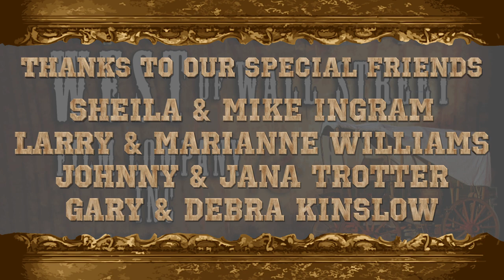Cynthia Ann Parker, Fort Parker, Groesbeck Texas - Somewhere West of Wall Street - preview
In this episode clip Red visits with Sarah McReynolds about the Texas Old American West History of Cynthia Ann Parker at Fort Parker in Groesbeck Texas. Cynthia Ann Parker was abducted by Comanches from the Fort in 1836. Cynthia Ann mothered 3 children one of them being Comanche Chief, Quanah Parker. This episode is scheduled to air on the RFD-TV network on January 31, 2022. This is from Red's OFFICIAL youtube channel. In 2009 Red launched his television show, IN THE BUNKHOUSE WITH RED STEAGALL, seen on RFD TV.  It ran for four years. His current show on RFD TV is entitled RED STEAGALL IS SOMEWHERE WEST OF WALL STREET.  On this channel Red is going to share his TV show episodes as well as never seen before clips that because of time restraints could not be included in his episodes airing on RFD. There will also be some music shared here including Western, Western Swing, Country and Songs of inspiration. Singer, songwriter, poet, author and cowboy Red Steagall, hosts his award winning weekly TV show Red Steagall Is Somewhere West of Wall Street aires on RFD-TV on Mondays at 8:30 PM (CST), Tuesdays at 12:30 AM (CST) and Sundays at 6:00 AM (CST).